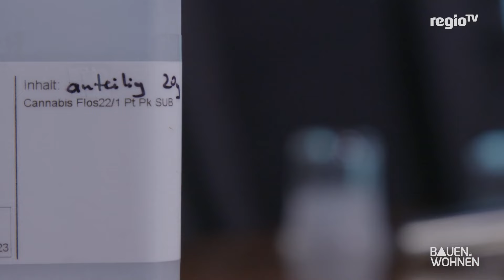Cannabis - Hanfhaus - Frühlingsdeko - Ofenverbot I BAUEN & WOHNEN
Das sind die Themen der Sendung vom 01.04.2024 mit Moderator Tobias Baunach:

00:00 Intro und Themenüberblick
00:43 Neue Kaminofen Verordnung
07:39 Frühling Tischdekoration und Trends 2024
11:29 Baustoff der Zukunft: Hanf als Dämmung im Hanfhaus
16:38 Hanf im Glück: Cannabis Legalisierung in Deutschland

Bildquelle Thumbnail: BAUEN & WOHNEN